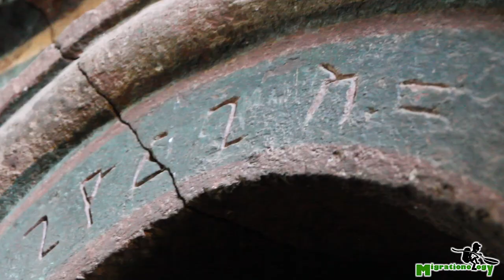Lalibela, Ethiopia (ላሊበላ) - Tour of the Incredible Rock Churches!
Lalibela, Ethiopia (ላሊበላ) is home to the incredible rock churches of Lalibela, carved from single blocks of stone.

When I traveled to Ethiopia, I first stayed in Addis Ababa. I wasn't sure if I'd be able to get to Lalibela, a destination I had dreamed of visiting, because I didn't really have the time to take the bus, and I didn't think I could afford the flight. But one day, I decided to drop by the Ethiopian Airlines office in downtown Addis, and they gave me a quote for a roundtrip flight to Lalibela at just over $100. I took it, and I'm so glad I was able to visit this incredible little town.

Lalibela, Ethiopia (ላሊበላ) is one of the most important and holy cities in all of Ethiopia for followers of the Ethiopian orthodox church. Under control of King Lalibela, the goal was to turn the small town into a the second Jerusalem. Building rock churches and setting his holy city up in the same design and layout as that of Jerusalem, the King aimed to make his capital city a spiritual homeland.

The churches of Lalibela are on the list of UNESCO world heritage sites, with 11 of the churches qualifying. When you buy an entrance ticket, you can then tour all 11 of the churches. Many of them are connected and in there are three main clusters of churches. The first and ultimately most important of the churches in Lalibela (and show first in this video) is the Church of Saint George. This is the best preserved and it stands all alone, carved into the giant red stone. When I was there, it was a good morning because there was a small ceremony going on, and lots of local Ethiopian pilgrims had come to pay respect and worship at the church. To get down to the bottom of the church there's only a single entrance, through a trench leading to the bottom.

After walking around the Church of Saint George we proceeded on to the other churches of Lalibela including the House of Golgotha, House of Emanuel, and the House of the Saviour of the World, all of which were incredibly stunning. One of the most amazing aspects of the churches is that they are rock hewn, cut from single blocks of stone, and literally carved out by hand. So the builders had to begin from the roof, carving down until they had the shape of a church, and then start carving the church out to create a structure that could be used. After the construction of the rock churches of Lalibela, they were then decorated and painted with beautiful colors. Seeing the churches is such an impressive site!

If you have the chance to visit Ethiopia, definitely make a point to stop by the rock churches of Lalibela, especially if you enjoy either history or architecture. The attractions are still no overcrowded with foreign tourists, and mostly cater to local Ethiopian pilgrims.

Music in this video is Funky Tribe by Bob Bradley and Pete Lockett